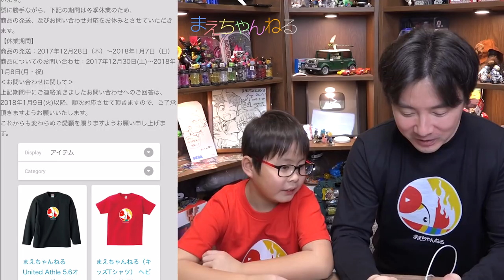遂に完成！まえちゃんねるのTシャツが出来たよ(^0^) | まえちゃんねる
遂に我々「まえちゃんねる」のTシャツが完成しました！
待ち望んでいた方がいるか分かりませんがが、販売開始です！

えいしんのヘラクレスオオカブトのイラストを元に私がロゴ化しました。
全体的にまえちゃんねるのチャンネルカラーを使用したデザインになっています^^
気になった方は下記より是非ご購入くださいませ！

▽まえちゃんねる Tシャツ 販売中♪